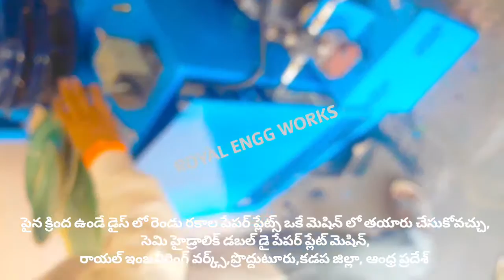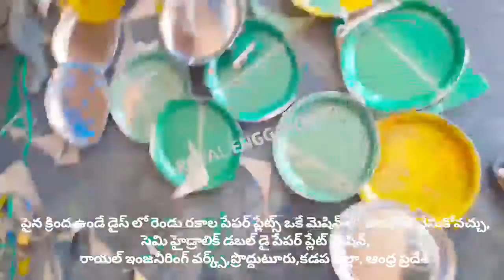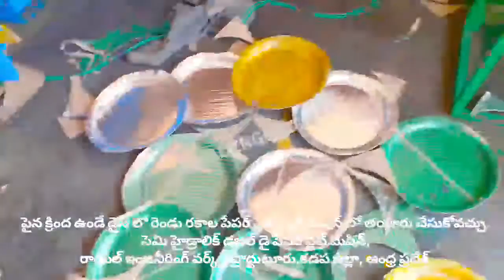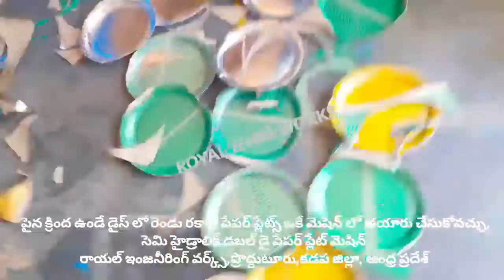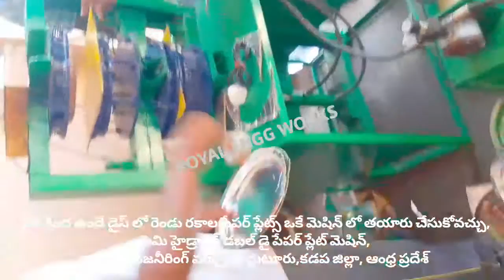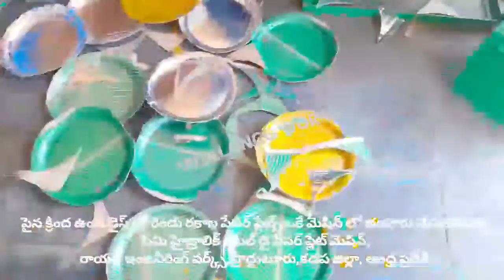13/13 BUFFET RAW MATERIALS SIZE MODEL OF SEMI AUTOMATIC PAPER PLATE MAKING MACHINE IN PRODDATUR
13/13 BUFFET RAW MATERIALS SIZE MODEL OF SEMI AUTOMATIC PAPER PLATE MAKING MACHINE IN PRODDATUR

For
PRODDATUR
YSR (KADAPA) DISTRICT
ANDHRA PRADESH
INDIA